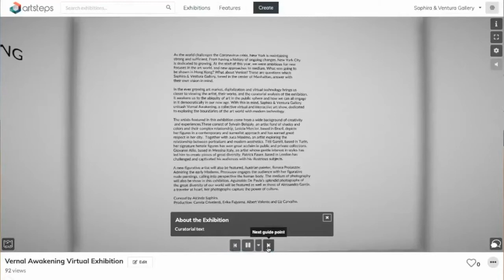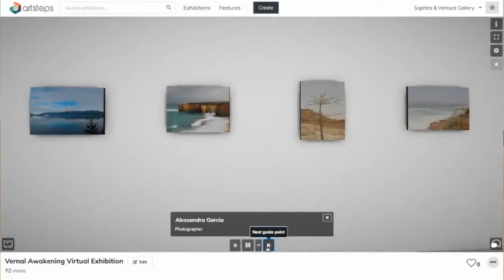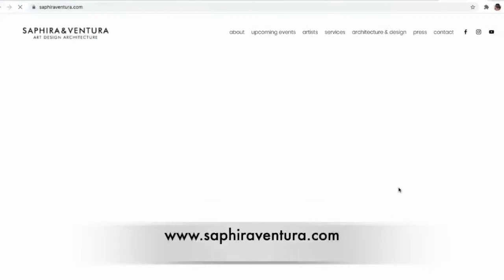Saphira & Ventura - 1st Virtual Exibition: VERNAL AWAKENING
Artists:
Aguinaldo de Paula
Alessandra Garcia
Giovanni Allio
Juca Maximo
Leticia Mercier
Patrick Faure
Renata Protaszov
Sylvain Boisjoly
Titti Garelli